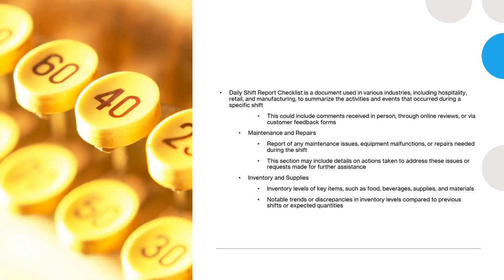Daily Shift Report Checklist (DSR) eAuditor Audits & Inspections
Daily Shift Report Checklist (DSR) is a document used in various industries, including hospitality, retail, and manufacturing, to summarize the activities and events that occurred during a specific shift. The contents of a DSR can vary depending on the nature of the business and the specific requirements of the organization. However, a typical Daily Shift Report may include the following components:

1. Shift Details:
o Date, day of the week, and shift start and end times.
o Name or identification of the shift supervisor or manager.
2. Opening Tasks:
o Tasks completed at the beginning of the shift to prepare the workplace for operations.
o Examples include unlocking doors, turning on equipment, setting up workstations, and reviewing the previous shift’s notes or reports.
3. During Shift Activities:
o Summary of key activities, events, and tasks completed throughout the shift.
o This section may include information such as sales figures, customer counts, special events or promotions, operational challenges, and notable incidents.
4. Employee Attendance:
o Record of employee attendance and any scheduling issues, such as late arrivals, early departures, or unexpected absences.
o Some DSRs may also include details on employee breaks and meal periods.
5. Customer Feedback:
o Summary of customer feedback received during the shift, including compliments, complaints, and suggestions.
o This could include comments received in person, through online reviews, or via customer feedback forms.
6. Maintenance and Repairs:
o Report of any maintenance issues, equipment malfunctions, or repairs needed during the shift.
o This section may include details on actions taken to address these issues or requests made for further assistance.
7. Inventory and Supplies:
o Inventory levels of key items, such as food, beverages, supplies, and materials.
o Notable trends or discrepancies in inventory levels compared to previous shifts or expected quantities.
8. Sales and Financial Data:
o Summary of sales performance, including total revenue, average transaction value, and comparison to previous shifts or sales targets.
o Any discrepancies or irregularities in financial transactions or cash handling procedures.
9. Closing Tasks:
o Tasks completed at the end of the shift to close out operations and prepare for the next shift or day.
o Examples include cleaning and sanitizing work areas, securing cash registers, reconciling cash drawers, and shutting down equipment.
10. Special Instructions or Notes:
o Any additional information, instructions, or reminders for the next shift or for management.
o This could include upcoming events, promotions, staffing needs, or operational changes.
11. Signatures or Acknowledgments:
o Signatures or acknowledgments from the shift supervisor, manager, or designated personnel to confirm the accuracy and completion of the report.